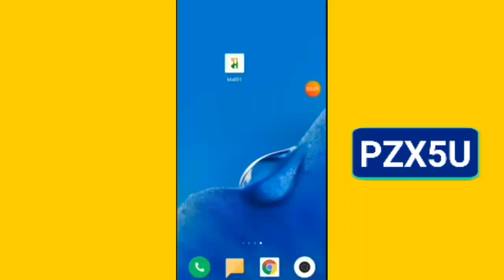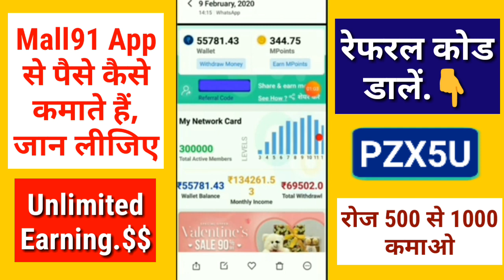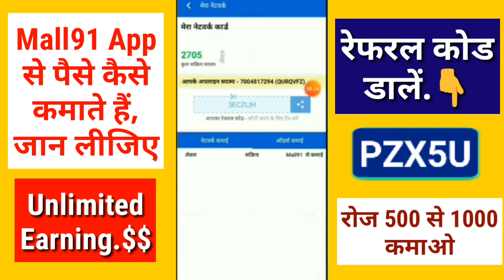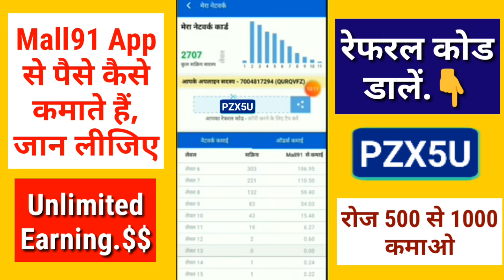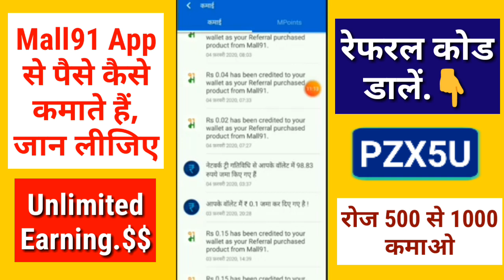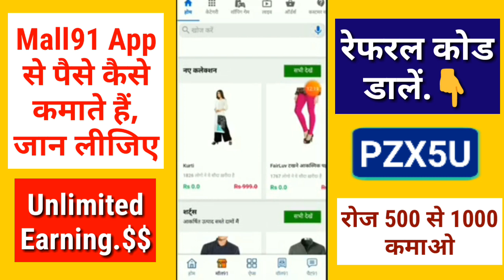Mall91 | Mall 91 से Self Income कैसे करे | Mall91 से पैसे कैसे कमाए | New Earning App 2020 ।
(दोस्तों App को डाउनलोड करने के बाद रेफेरल कोड डालना न भूले नहीं तो आप को जोइनिंग रिवॉर्ड नहीं दिया जाएंगा।)

नमस्कार दोस्तों आज के इस वीडियो में आप के लिए बहुत ही अच्छी Earning App की अपडेट ले के आये है। इस वीडियो में हम आप को बताएंगे की Mall91 App क्या है, और इस App के जरिये आप भारी मात्रा में Self Income कैसे करे सकते है। तो चलिए शुरू करते है।

In This Video we will see :- What is Mall91 App, How to Use, How to make money from Mall91 App, Best Earning App, New Earning App 2020, mall 91 Referral Code, mall 91 app se paise kaese kamae, mall 91 money withdrawal, Mall 91 App Monthly Income |

ऐसे ही लेटेस्ट Video की अपडेट पाने के लिए हमें सोशल मीडिया पर फॉलो करें 👉